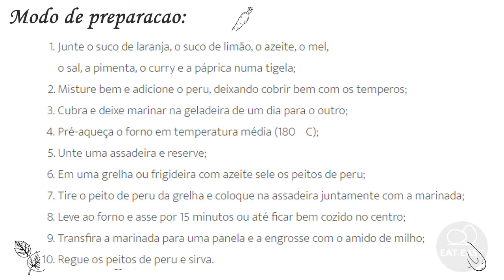PEITO DE PERU NATALINO AO MOLHO LIGHT DE LARANJA E MEL